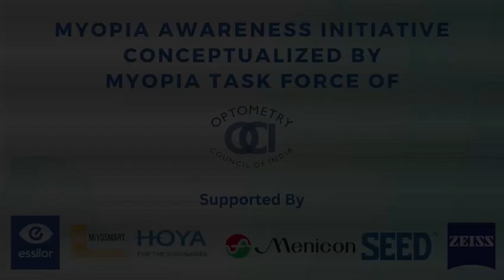Sunlight and Myopia - Telugu